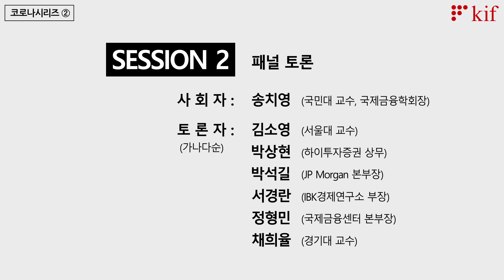[코로나시리즈 ②] 코로나 경제위기와 국내외 금융시장 리스크 대응 session2 패널 토론 part1 코로나 사태의 글로벌 금융시장 리스크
session 2 패널 토론
part 1. 코로나 사태의 글로벌 금융시장 리스크

* 4월 2일 온라인 세미나 전체 재생목록 링크

* KIF 한국금융연구원 홈페이지 행사자료 링크

[코로나시리즈 ②] 코로나 경제위기와 국내외 금융시장 리스크 대응

session 1 발표 : 글로벌 금융리스크 -고위험·고수익 투자를 중심으로-

chapter 1. 최근 글로벌 금융시장 리스크 확대
chapter 2. 글로벌 고위험·고수익 투자 확대의 배경
chapter 3. 메자닌 부채 투자현황 및 위험성
chapter 4. 고위험 채권 투자현황 및 위험성
chapter 5. 레버리지론 투자현황 및 위험성
chapter 6. 기업부문의 채무불이행 리스크 증가
chapter 7. 결론 및 시사점

session 2 패널 토론 : 코로나 경제위기와 국내외 금융시장, 어디로 갈 것인가?

part 2. 코로나 사태의 국내 금융시장 리스크와 정책대응